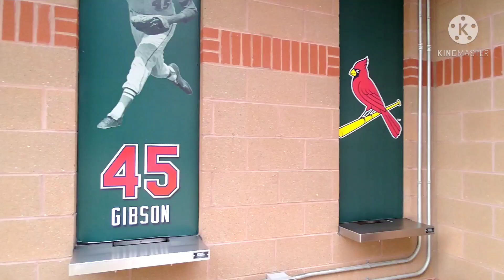WALKING TOUR OF DOWNTOWN ST. LOUIS MISSOURI.(Part 1)😊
St. Louis is a major city in Missouri along the Mississippi River. Its iconic, 630-ft. Gateway Arch, built in the 1960s, honors the early 19th-century explorations of Lewis and Clark and America's westward expansion in general. Replica paddlewheelers ply the river, offering views of the arch. The Soulard district is home to barbecue restaurants and clubs playing blues music.